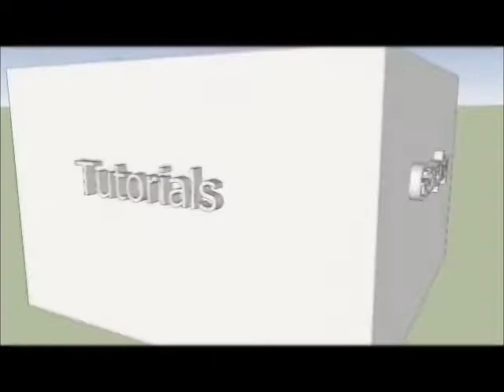minecraft awesome dudes live here ep.4 peaceful is noobie